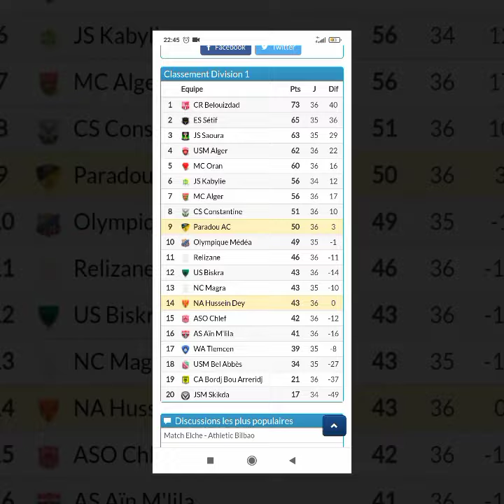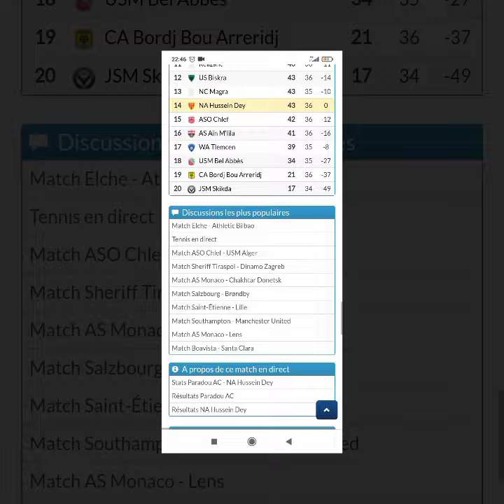نتائج و ترتيب مباريات الجولة 36 الدوري الجزائري الرابطة المحترفة الاولى الجزائرية. + الجولة 37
شباب قسنطينة 1-2 سريع غليزان
شباب بلوزداد 2-0 مولودية الجزائر
أهلي برج بوعريريج 0-2 مولودية وهران
نصر حسين داي 3-2 نادي بارادو
إتحاد بسكرة 1-0 جمعية عين مليلة
جمعية الشلف 1-0 إتحاد العاصمة